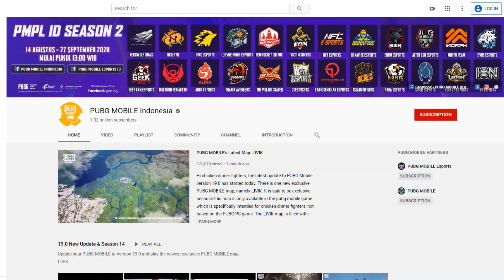Teknik Rotasi Pro Team ( BTR Red Alien) | PUBG Mobile Indonesia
Untuk kalian yang senang bermain PUBG Mobile dan tergabung di dalam satu squad atau team pasti sudah tidak asing dengan istilah Rotasi. Tetapi, apakah rotasi kalian sudah benar atau belum ? Flo Wolfy akan membedah teknik rotasi yang digunakan oleh Team BTR

Pada game bergenre battle royale layaknya PUBG Mobile, rotasi adalah suatu elemen yang penting dan tidak bisa kita lakukan secara asal-asalan dalam melakukan rotasi. Ada strategi yang harus kita siapkan untuk melakukan rotasi, karena jika kita melakukan rotasi secara asal-asalan, kita bisa saja akan terkena “tembakan HBD” dan langsung tereliminasi.

Kalian dapat belajar banyak dari tips melakukan rotasi PUBG Mobile Ala Pro Player, khususnya dari team BTR RA. Teknik rotasi yang dibedah oleh Wolfy ketika membawa BTR RA menjadi juara dunia di PMWL Season Zero tentunya dapat kalian praktekan bersama Squad kalian.

Kira-kira rotasi yang dilakukan oleh BTR RA dapat kalian terapkan juga bersama squad kalian ?